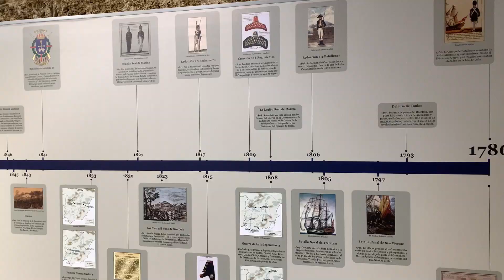Sala Histórica de Infantería de Marina (San Fernando, Cádiz)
Imágenes de nuestra visita a la Sala Histórica de Infantería de Marina situada en el Cuartel de Batallones de la Población Militar de San Carlos en San Fernando (Cádiz). Esta Sala Histórica muestra al visitante una síntesis de la historia del cuerpo de infantería de marina más antiguo del mundo. Su fundación tuvo lugar en el reinado de Carlos I de España, concretamente en el año 1537. Su principal cometido es la realización de operaciones anfibias. En esta sala, además de conocer los diversos escenarios en los que ha participado, el visitante puede ver dioramas, material de todo tipo, uniformes y condecoraciones. Agradecemos, como ya hemos hecho en el vídeo, la colaboración del personal del TEAR para la realización del presente reportaje.